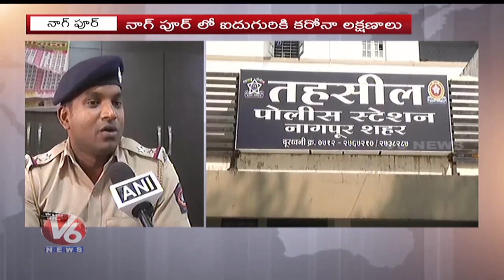5 Coronavirus Suspects In Nagpur Hospital | V6 Telugu News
5 Coronavirus Suspects In Nagpur Hospital | V6 Telugu News